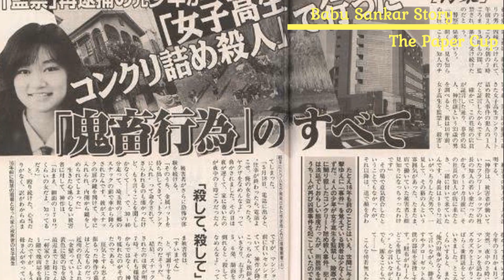40 நாட்களில் 400 முறை..! junko fruta |Babu Sankar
இந்த வீடியோல ஜப்பான் நாட்டுல நடந்த ஒரு உண்மை சம்பவத்தை பற்றி தான் பார்க்க போகிறோம்.. இந்த பெண்ணை பற்றி படிக்கும் போது மனதளவில் கடினமாக தான் இருந்தது..
இந்த கேஸ் பற்றி ஏதேனும் சந்தேகம் இருந்தால் comment box ல கேளுங்க..
அல்லது என்னோட instrgram ac ல கேளுங்க insta id name: babusankar03

என்னோட சேனல்ல உள்ள வீடியோ லாம் பாருங்க என்னோட family ல join பண்ணிகோங்க..
பண்ணுங்க..